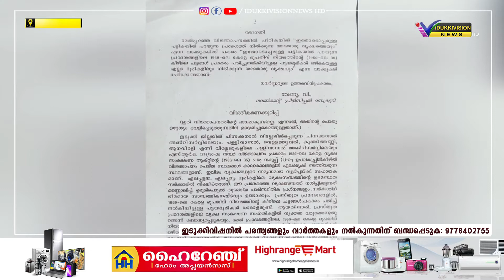എന്നാണ് ഇടുക്കിയിലെ ഏലമലക്കാടുകള്‍ സി എച്ച് ആര്‍ ആയി പ്രഖ്യാപിച്ച് വിഞ്ജാപനം ഇറങ്ങിയത് ?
സി എച്ച് ആര്‍ ഭൂമിയുമായുള്ള വിവാദങ്ങൾ കൊടുമ്പിരികൊണ്ടിരിക്കുമ്പോൾ,  എന്നാണ് ഇടുക്കിയിലെ ഏലമലക്കാടുകള്‍ സി എച്ച് ആര്‍ ആയി പ്രഖ്യാപിച്ച് അന്തിമ വിഞ്ജാപനം ഇറങ്ങിയതെന്ന ചോദ്യവും ഉയരുകയാണ്.